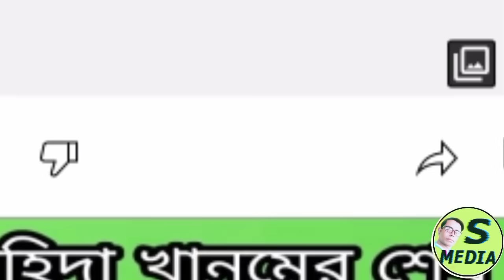ওয়াহিদা খানমের শেষ বিদায়ের বিয়ের গান। হাইলাকান্দি বোয়ালিপার নববধূ ওয়াহিদার শেষ বিদায়ের গান।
ওয়াহিদা খানমের শেষ বিদায়ের বিয়ের গান

বিবাহের দিন যাবত হাইলাকান্দি বোয়ালিপার নতুন কন্যার ওয়াহিদা খানমের মৃত্যু নিয়ে একটি দুঃখের গান।। শিল্পী সোহেলা খানম.. সোহেলা মিডিয়া..

গীতিকারঃ লালু লস্কর
শিল্পী সোহলা খানম

👆👆সম্মানিত ভিউয়ার্স গানটি ভালো লাগলে লাইক কমেন্ট ও বেশি বেশি শেয়ার করবেন🌷🌷।